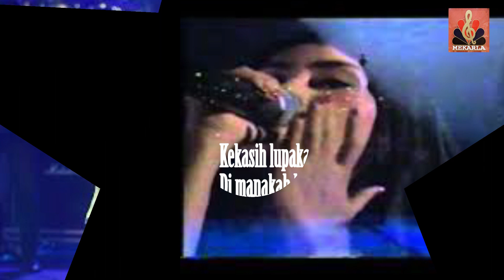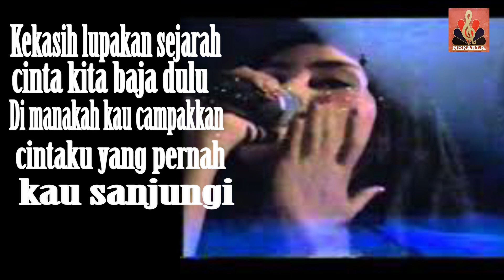ELLA SEMBILLU BY SAARI AMRI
INGATKAH LAGI PADA LAGU INI